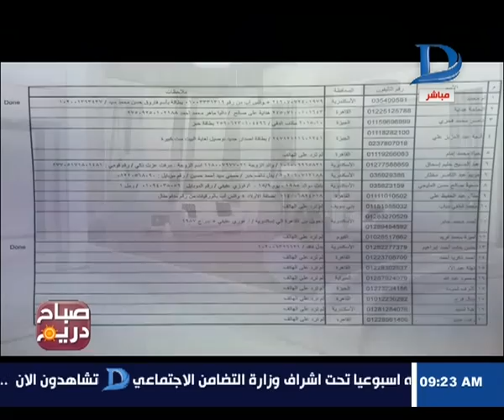صباح دريم ينجح في اصدار بطاقات تموين للمواطنين وحل مشاكل البطاقات الذكية